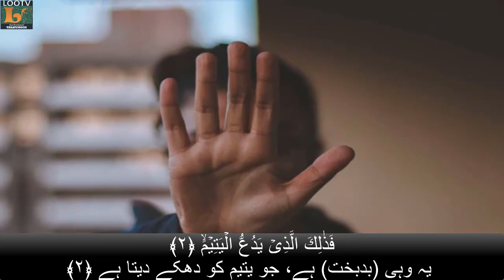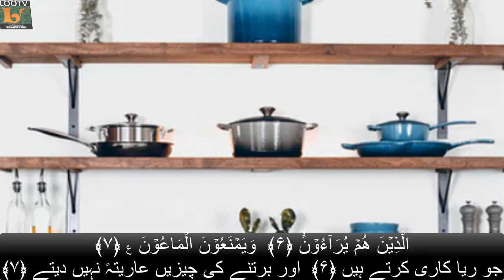Surah Al-Ma'un (سُوۡرَةُ المَاعون)by Hafiz Badar Muhadian Naqshbandi beauty full voice(Surah 107)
Welcome to the Official Loo TV YouTube channel.

A dynamic channel that responds to the diverse needs of its viewers.
events to comedies, game shows to dance shows , fun & entertainment and much more.
YouTube channel for daily video Entertainment.

and also thanks to other that pictures i used.

Like us!